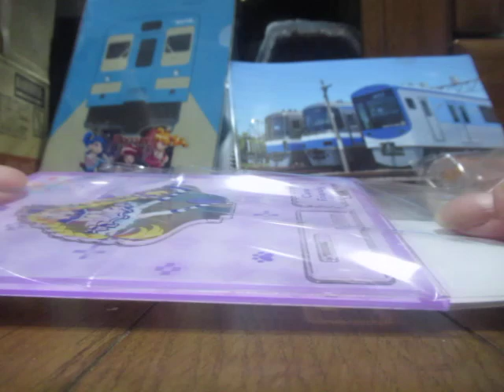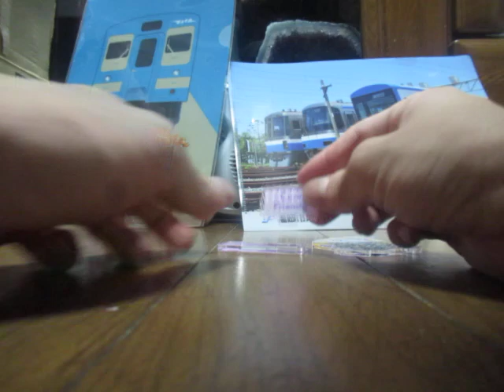タワレコカフェわんぷりコラボ キュアフレンディアクスタ 開封動画